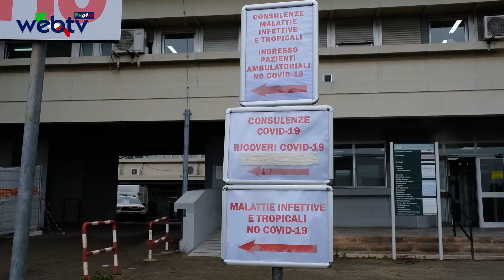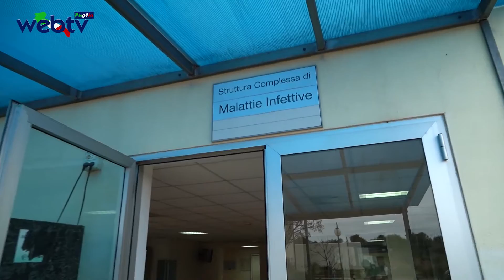"Speciale Web TV Puglia" Fiera del levante 2020. Forum Mediterraneo in Sanità 4 edizione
Anche in questa 84esima edizione della Fiera e per il 4° anno consecutivo, si organizza il "FORUM MEDITERRANEO IN SANITÀ’.
Mercoledì 7 ottobre prima giornata e apertura ufficiale  dei lavori con argomento al centro del convegno,  la pandemia in corso. Il titolo della manifestazione  infatti è: Covid e post Covid-19 la rinascita del sistema sanitario vista dal sud. Tre giorni 7/8/9 ottobre dedicati agli interventi di numerosi e autorevoli relatori ed esperti sul tema. Ognuno di essi presenta la propria  visione scientifiche sull’argomento e le proprie evidenze alla luce delle esperienze raccolte durante l’emergenza COVID-19 in termini di formazione, politica e organizzazione sanitaria, e prevenzione, discutendo anche su come queste possano influenzare il futuro della sanità e società.
““Non siamo affatto fuori dal Covid: ha spiegato il prof. Raniero Guerra, vicedirettore generale per le iniziative strategiche dell’Organizzazione Mondiale della Sanità ospite nella prima giornata  questo è un virus, ha spiegato il luminare, che circola, gira, diminuisce, riprende.  Noi, l’Italia, il mondo è in un limbo e con le variazioni continue dovremo convivere. Nelle prossime settimane saremo in grado di valutare gli effetti delle aperture. La scuola, per esempio, si sta comportando molto molto bene ma serve attenzione rispetto a quello che accade attorno. Serve l’alleanza delle famiglie”.

Ne parlano: il Prof Raniero Guerra il dott. Giovanni Migliore, Giovanni Gorgoni e Vitangelo Dattoli.

Ufficio Stampa Web TV Puglia